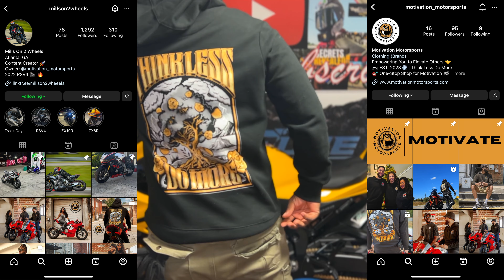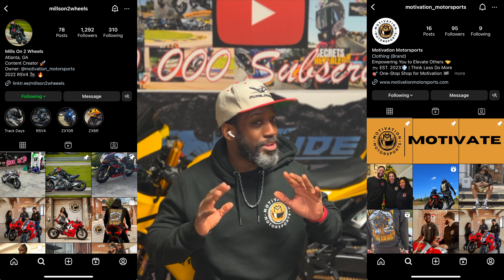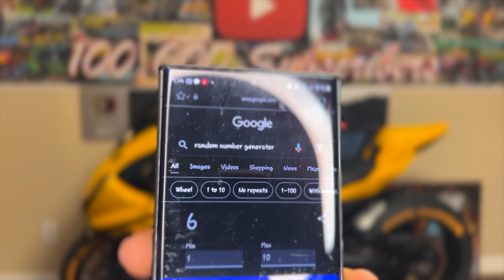THE TRUTH | Roll Racing 🏁 | Hate ,Excuses, Facts ? | Giveaway Winners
Everyday Motorcycle Parts & Maintenance :

NEED PARTS OR GEAR?
Here's your one-stop shop...
Stage 3 MotoWerks has you Covered.

Tell'em Dude_Mungus sent you

Tell'em Dude_Mungus sent you & save

Caylor Made Motorsports: Official Sponsors of "The Bat 🦇" my 2022 Suzuki GSX-R1000R

1541 Rosewood Cir SE, Marietta, GA 30067

This shop has that family feel to it ... Absolutely Amazing & Very knowledgeable.  I wouldn't go anywhere else.